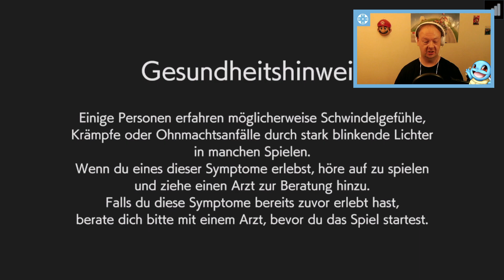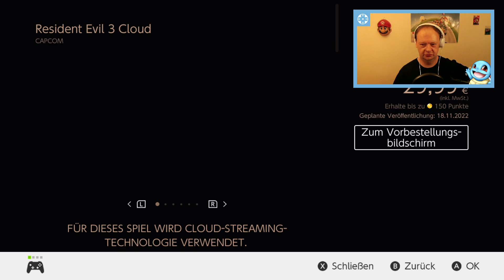👹 Angespielt! - Resident Evil 3 Cloud Gameplay Demo (Nintendo Switch)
Angespielt! - Resident Evil 3 Cloud Gameplay Demo (Nintendo Switch) | Deutsch | Nobeldecker86TV auf Twitch

Allgemeine Informationen
▪ Name: Resident Evil 3 Cloud
▪ System: Nintendo Switch
▪ Publisher: CAPCOM
▪ Entwickler: CAPCOM
▪ Altersfreigabe: USK ab 18 Jahren
▪ Erscheinungsdatum: 28. Oktober 2022
▪ Sprachen: Deutsch, Englisch, Spanisch, Französisch, Italienisch, Japanisch, Koreanisch, Portugiesisch, Russisch, Chinesisch
▪ Kategorien: Action, Shooter
▪ Preis: 00,00€
▪ Spieler: 1
▪ Funktionen: Handheld-Modus, Tisch-Modus, TV-Modus